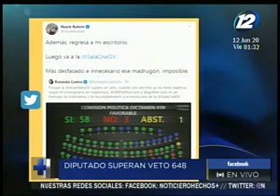Legisladores superan el veto presidencial 648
Esto se logró en una plenaria en la Asamblea Legislativa

Los diputados también en horas de madrugada con 58 votos a favor. Con esta resolución cumplen con lo ordenado por la Sala de lo Constitucional.